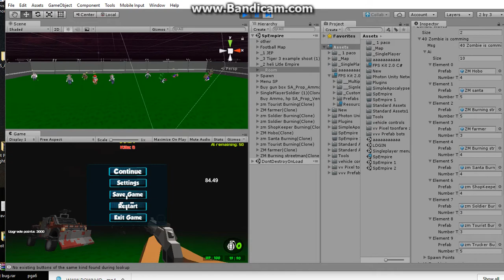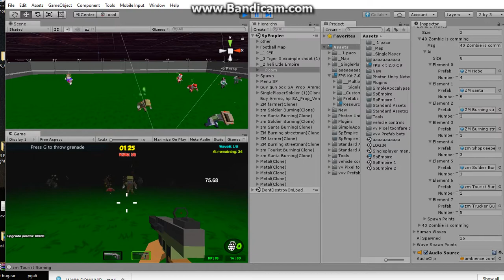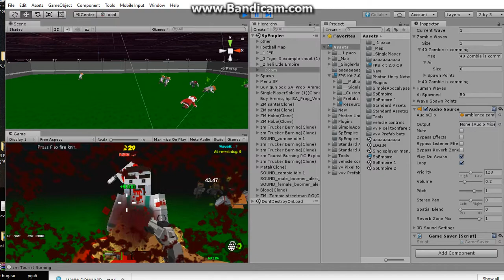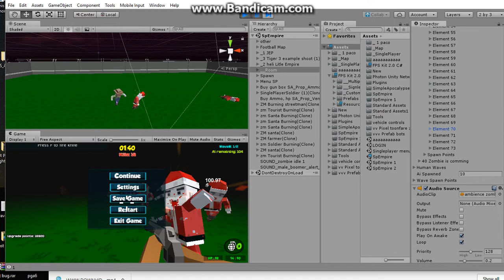2 error and load from save add more zombie pg 6